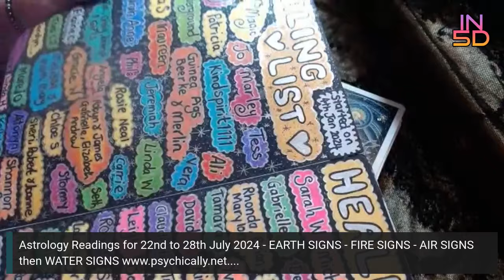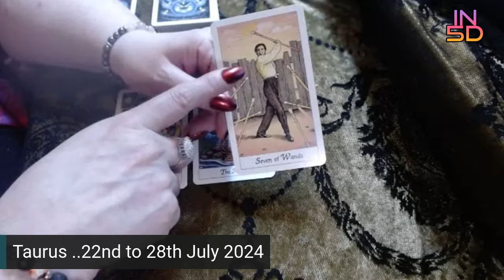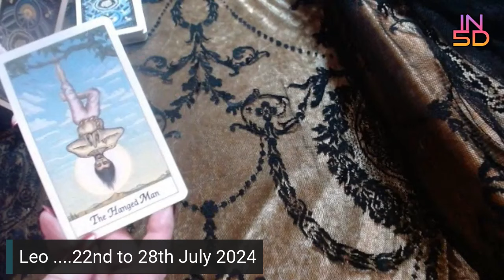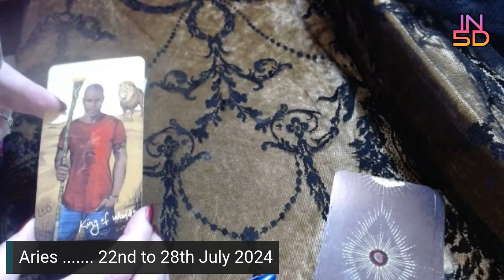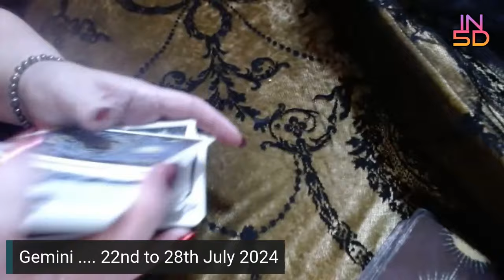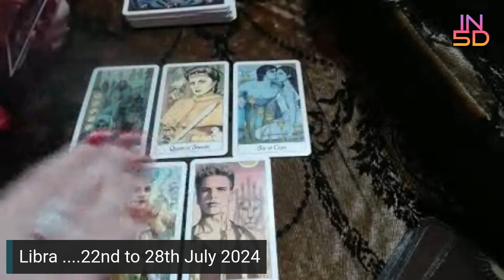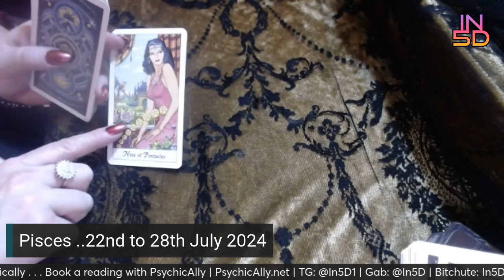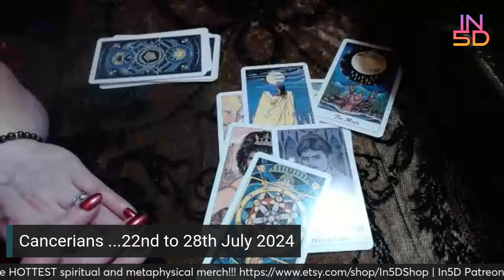July 22-28, 2024 In5D Free Weekly Tarot PsychicAlly Astrology Predictions